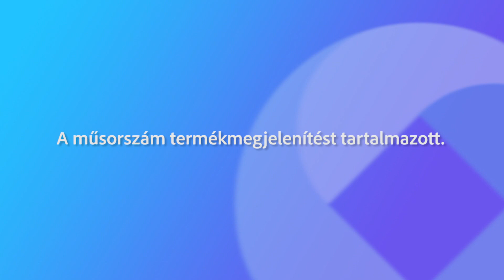231031 Köztér Kovács Zsoltné